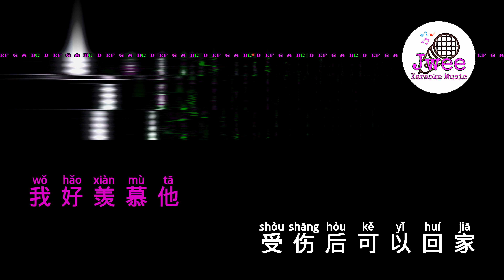潘美辰 《我想有个家》 Pinyin Karaoke Version Instrumental Music 拼音卡拉OK伴奏 KTV with Pinyin Lyrics 4k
我想有个家
潘美辰

我想要有个家
一个不需要华丽的地方
在我疲倦的时候
我会想到它
我想要有个家
一个不需要多大的地方
在我受惊吓的时候
我才不会害怕
谁不会想要家
可是就有人没有它
脸上流着眼泪
只能自己轻轻擦
我好羡慕他
受伤后可以回家
而我只能孤单地孤单地
寻找我的家
虽然我不曾
有温暖的家
但是我一样
渐渐的长大
只要心中充满爱
就会被关怀
无法埋怨谁
一切只能靠自己
虽然你有家
什么也不缺
为何看不见你露出笑脸
永远都说没有爱
整天不回家
相同的年纪
不同的心灵
让我拥有一个家

我想要有个家
在我疲倦的时候
我会想到它

我想要有个家
我才不会害怕
谁不会想要家
脸上流着眼泪
只能自己轻轻擦
我好羡慕他
受伤后可以回家
寻找我的家
虽然我不曾
有温暖的家
但是我一样
渐渐的长大
只要心中充满爱
就会被关怀
无法埋怨谁
一切只能靠自己
虽然你有家
什么也不缺
永远都说没有爱
整天不回家
相同的年纪
不同的心灵
让我拥有一个家